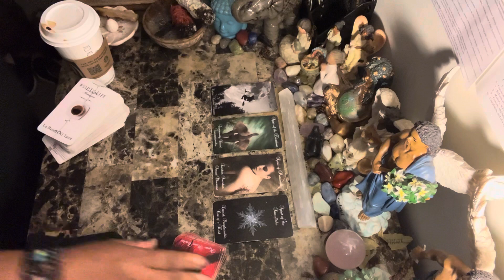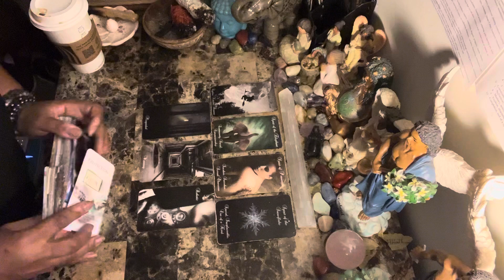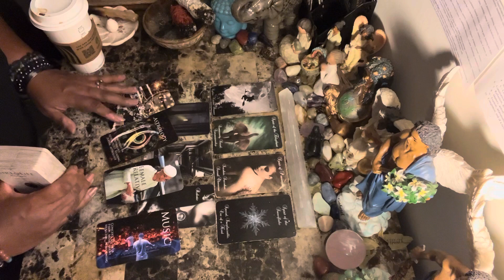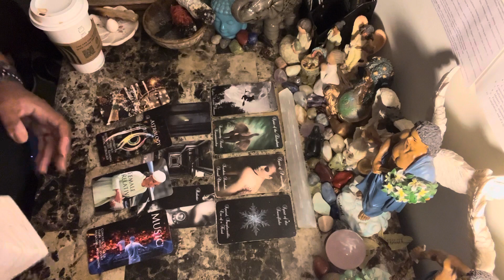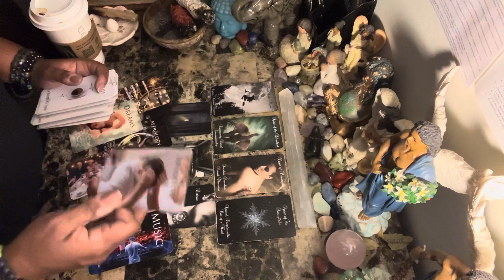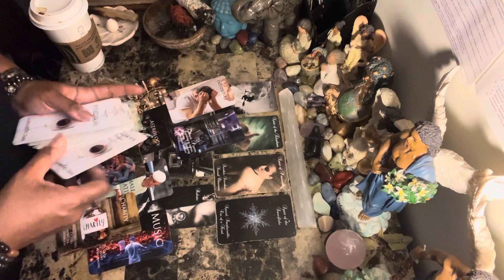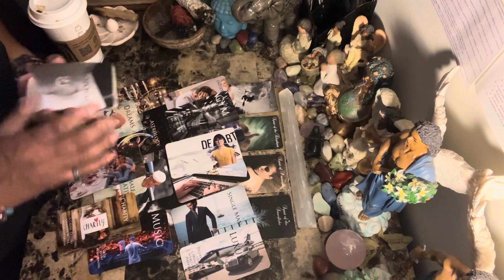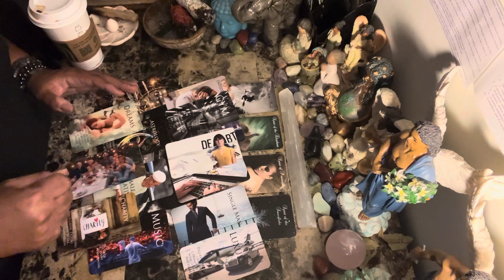Sagittarius ♐️♥️😜😍They want to f**k, NO one does it like you do…?😒You are booking flights…NEXT!!